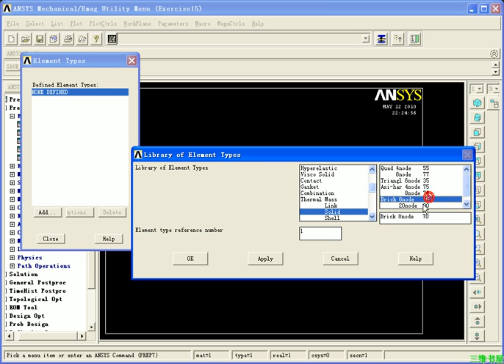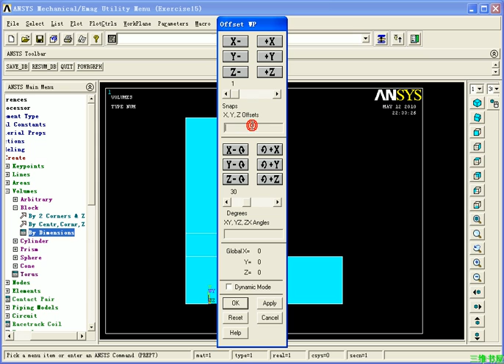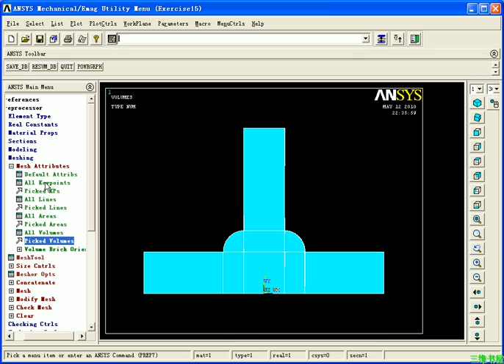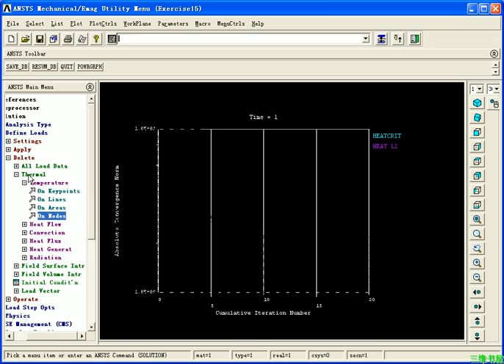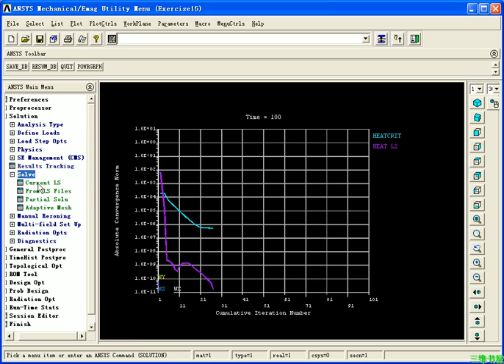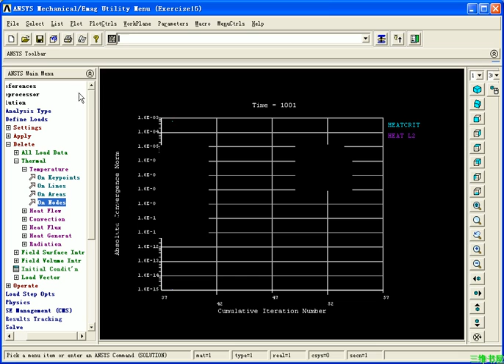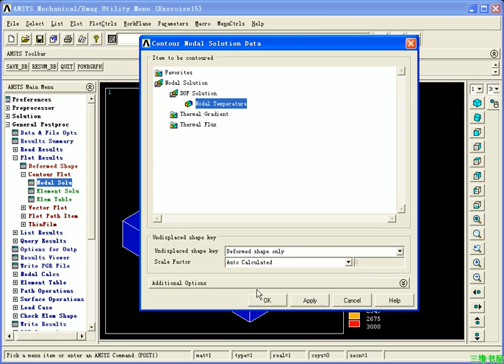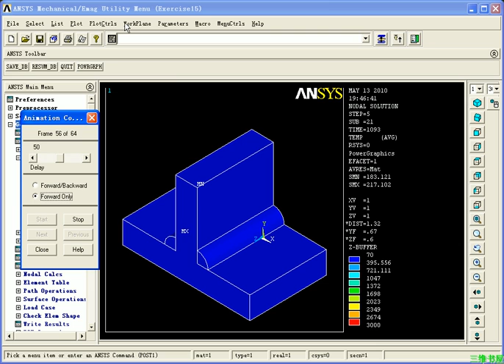ANSYS Thermal—Example 15—Analysis of Welding Process